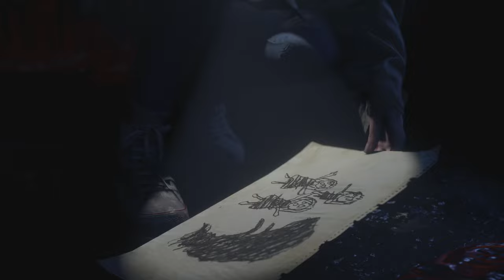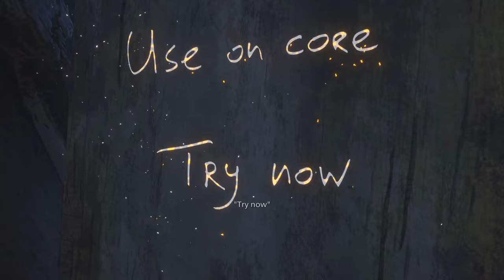Mutter plays Resident Evil Village Shadow of Rose part 1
My gameplay :)